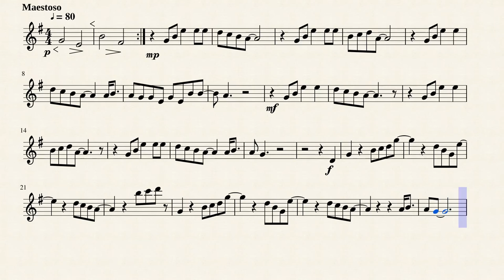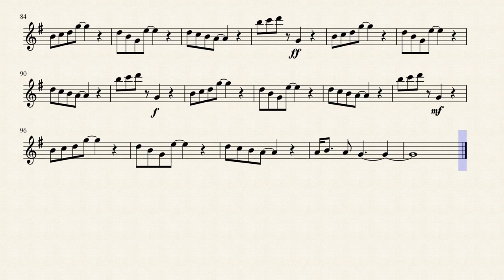21 Guns - Clarinet Bb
Green Day